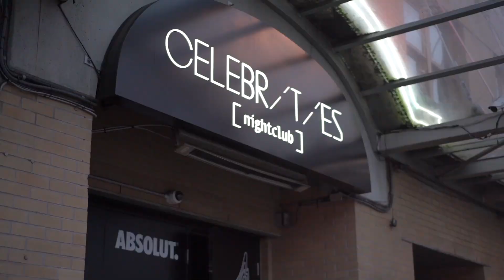Jacob Seyer Raw Artist Performance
Find out more on WWW. JACOBSEYER.COM @Jacob Seyer

Film & Edit by Poping Marketing